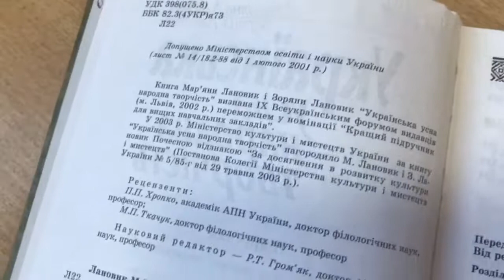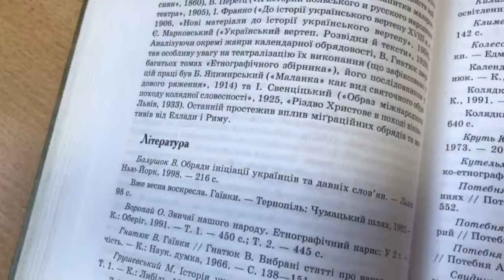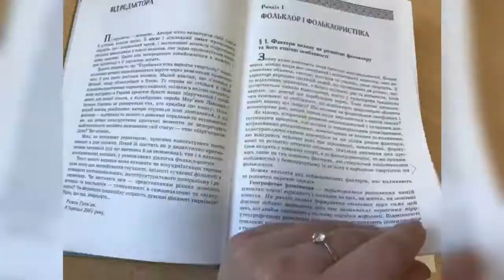Жива бібліотека з народознавства